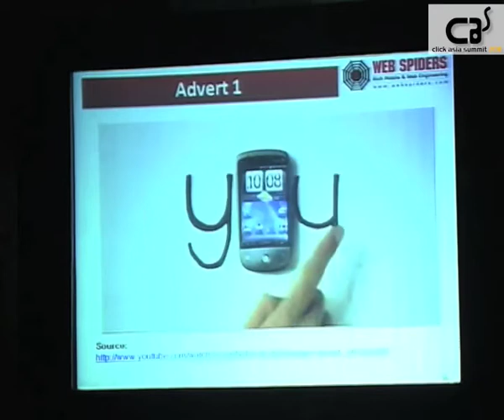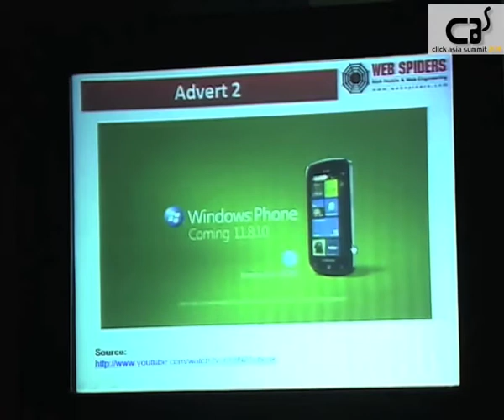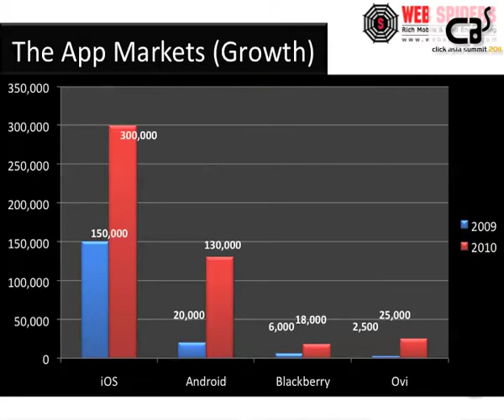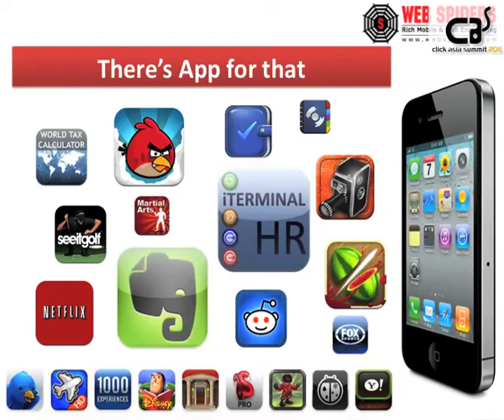Mobilising Applications (Part 1) - Neil John Burton @ Click Asia Summit 2011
Speaker - Neil Burton

Speaker's Bio - Energetic and enthusiastic 2001 BSc(Hons) Computing & Management Graduate from Loughborough University with a range of experience gained from both technical support and commercial/business development roles.

Session description - Neil John Burton discusses on the future for mobile and predicts how mobile is the way forward.